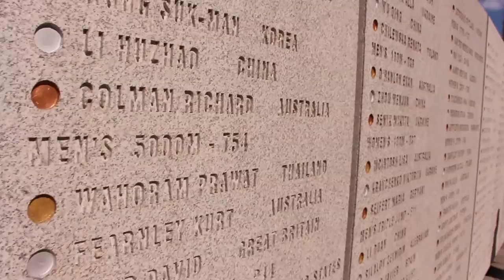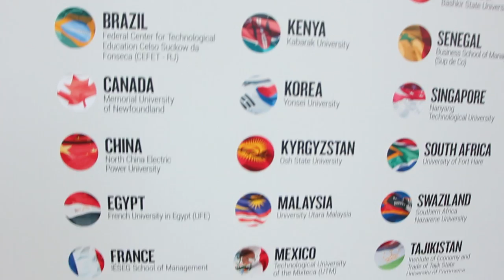Enactus World Cup 2014 - China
Our enactus team takes a journey to china this year, take a look at how we spent our trip!